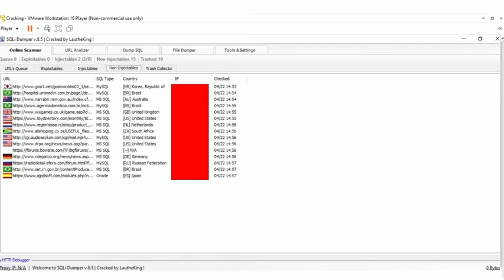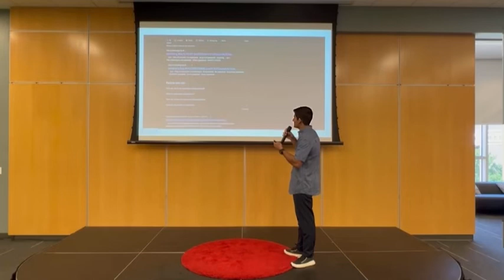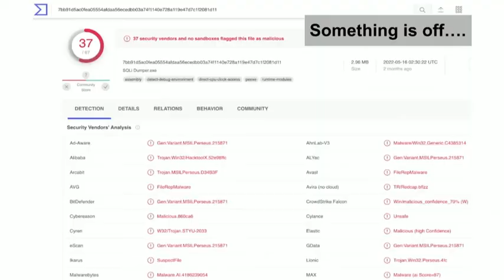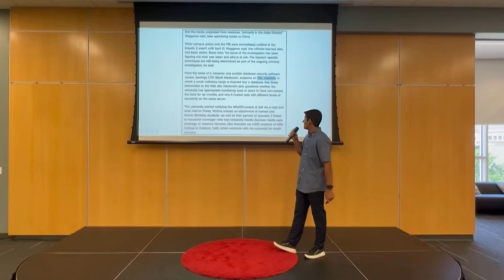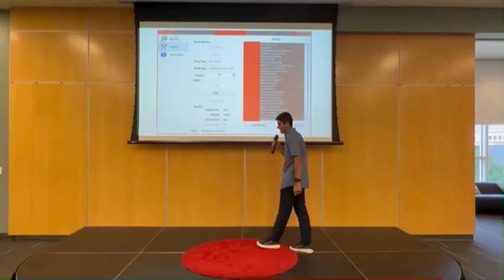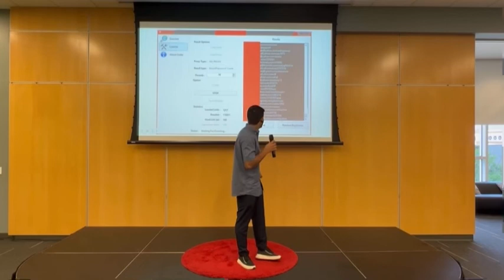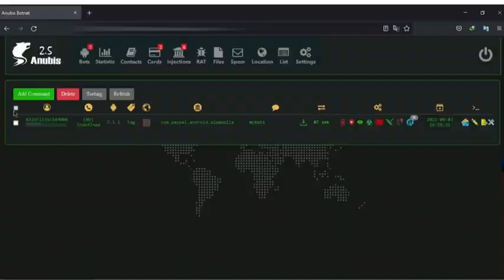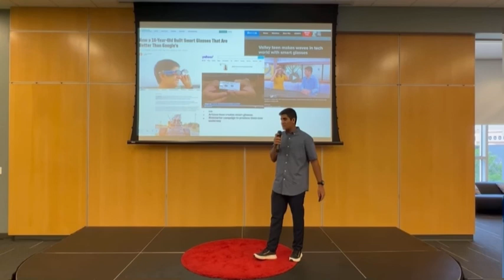Connecti-Fi: A Solution to Protect the Future of Technology | Mars Kapadia | TEDxYouth@OcotilloRoad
As our future becomes increasingly connected, Mars Kapadia sees just how everything is connected. Large corporations provide their own economy that fuels a cybercrime operation that has a large impact on the world. Mars talks about his journey into discovering a hidden ecosystem, and how he started a company to fight to protect system security.  Mars Kapadia is a rising college Freshman at Carnegie Mellon University. He has a passion for developing innovative products that push technology toward the future. He has interned for the Greater Phoenix Chamber of Commerce where he found exploits for large Financial Tech corporations. Besides cybersecurity, he is the founder of a company dedicated to selling IoT products to enable a seamless IoT integration towards any tangible task. His previous work such as Smart Glasses, and a Vanadium Redux Reflow Battery has been featured in magazines, local news stations, and presented at Regeneron’s International Science and Engineering Fair. This talk was given at a TEDx event using the TED conference format but independently organized by a local community.